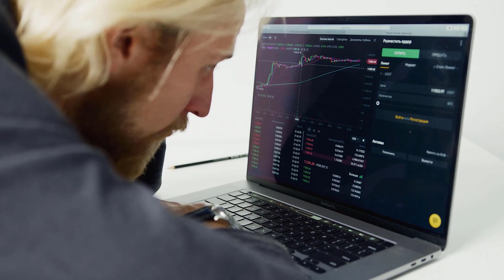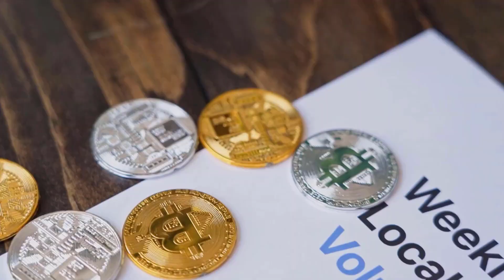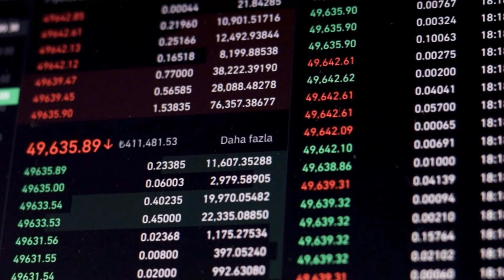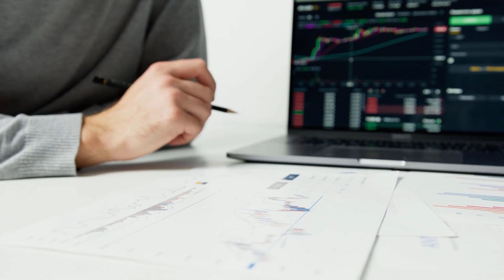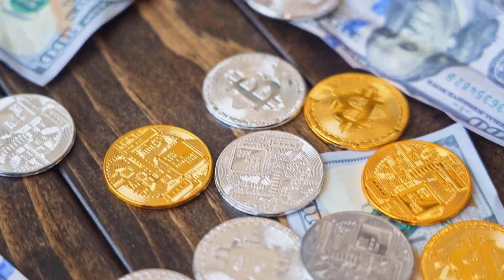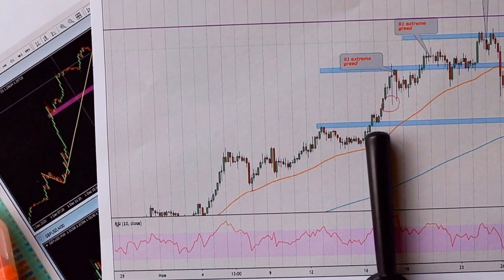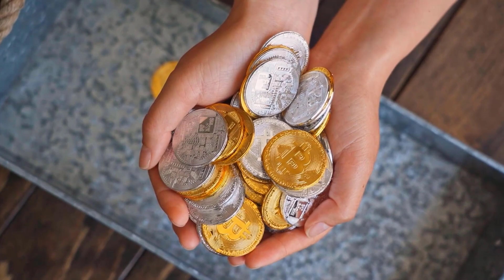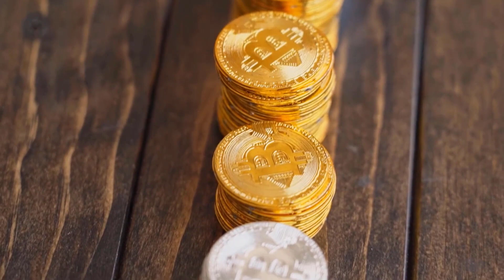CRO PRICE TO X4500 HERE'S WHEN?? - CRONOS PRICE PREDICTIONS FOR THE YEAR 2024